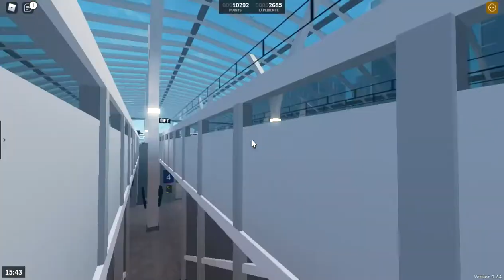Stepford Express ride from Morganstown to Stepford Central (24/10/2021)